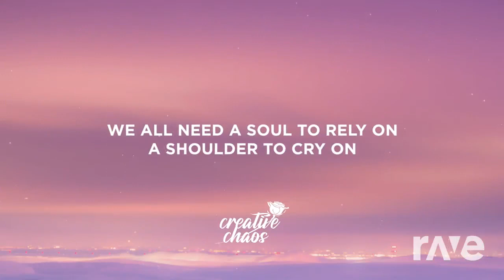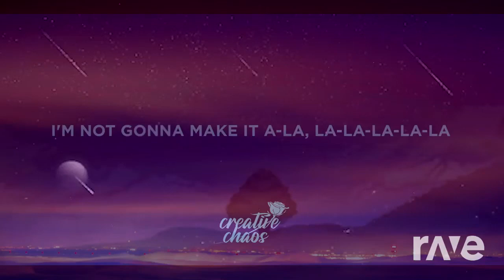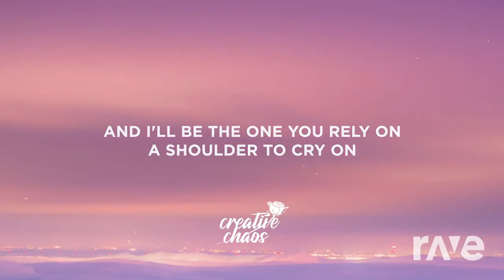Alone Starships! (Alternate Slow Reverb Lyrics!)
This mash up was made with Dj Rave! ALL I DID WAS GO TO DJ RAVE AND SELECT OUT THESE TWO SPECIFIC VIDEOS THAT I THINK WOULD WORK WELL AND MADE SURE TO PICK THESE SPECIFIC ONE'S SO A MUSIC MASH UP IDEA COULD BE GENERATED FROM SCRATCH! THIS TRANSFORMS THE MUSIC MAKING MAKING IT CREATIVE! This music mash up was made for one of my friends as way to cheer them up to help during a hard time because he os not alone and no matter how bad or toxic things become the got a beautiful light and with the help of God and our friends you will make it through. I know your strong and I hope you enjoy these little gifts!